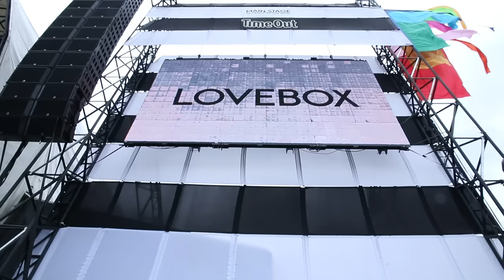Lovebox Festival 2016 w/ Kano, Big Narstie, Mikill Pane & the Crowd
JB, Taz and TomG hit up Lovebox to find answers to some of life's biggest questions.

Video shot and edited by Taz